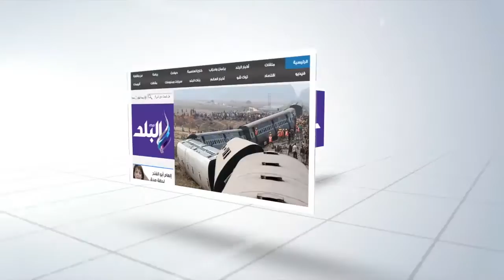حركة "معاك" تنظم مؤتمراً لدعم " السيسى" ببنى سويف